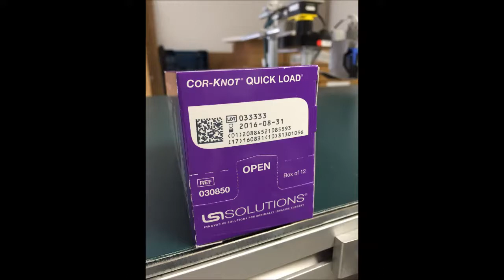code tech UDI bar code printer